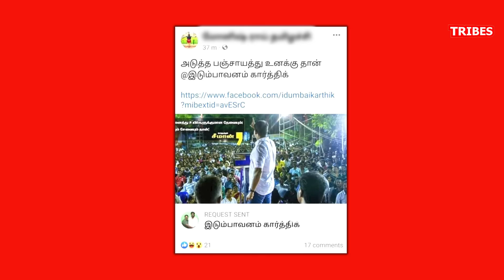NTK Seeman Idumbavanam karthik audio leaked - Karikalan exposes Idumbavanam karthik & Saattai